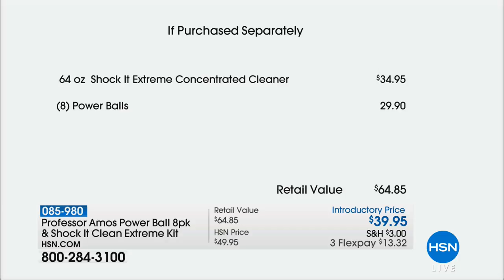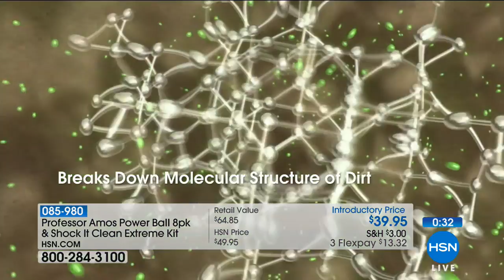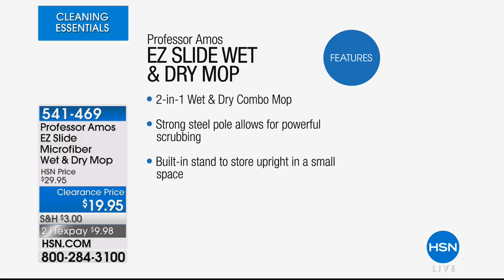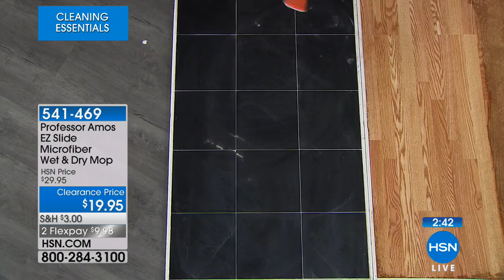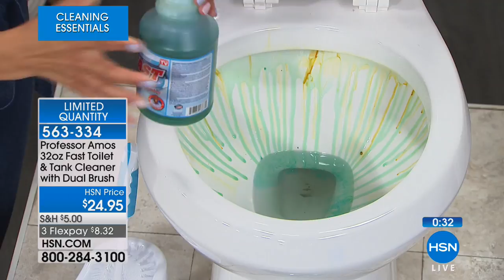HSN | Cleaning Essentials featuring Professor Amos 03.19.2018 - 10 AM